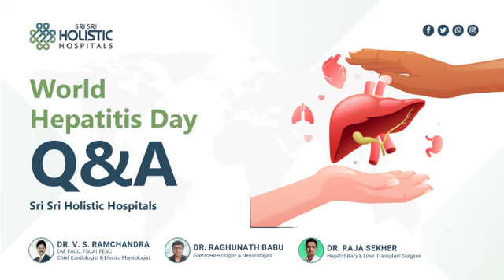World Hepatitis Day | Q&A | Part-1 | Sri Sri Holistic Hospitals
A Q&A meetup from Sri Sri Holistic Hospitals on World Hepatitis Day from Dr. Raghunath Babu, Gastroenterologist & Hepatologist, and Dr. Raja Sekhar, Hepatobiliary & Liver Transplant Surgeon hosted by Dr. V. S. Ramchandra, Chief Cardiologist & Electro Physiologist. Every year on July 28, the world comes together under the name of World Hepatitis Day (WHD) to raise awareness of the impact of viral hepatitis around the world and to effect lasting change.

00:00 World Hepatitis Day

01:52 What are the Functions of the Liver?

03:12 What is the Significance of World Hepatitis Day?

06:42 What are the Symptoms of Hepatitis?

09:42 What are the Symptoms of Chronic Hepatitis?

15:16 What are the Reasons for Hepatitis A, B, C, D, and E?

20:53 How to Get Vaccinated for Hepatitis?

This interview was recorded on 31st July 2022.

For more information on the gastroenterology services offered at Sri Sri Holistic Hospital, please visit For more information on the cardiac services offered at Sri Sri Holistic Hospital, please